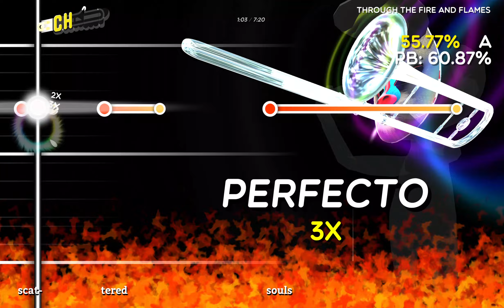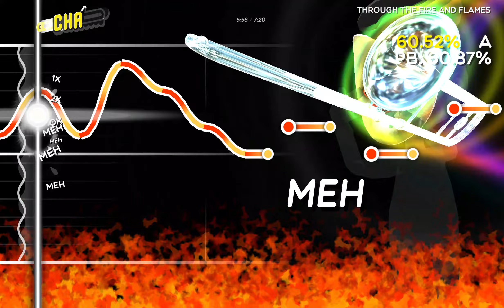S Ranking Through the Fire and Flames in High Definition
A high definition S rank of Through the Fire and Flames performed by me.

For even more epic charts not made by me, be sure to check out the Trombone Champ modding discord